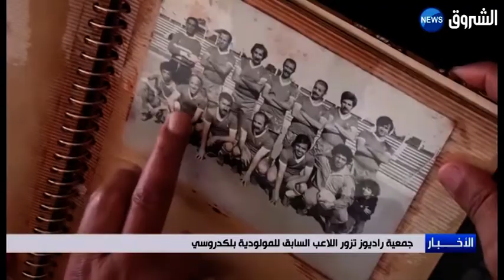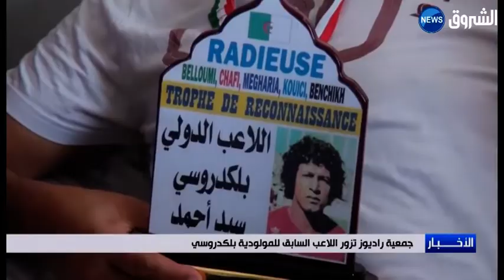جمعية راديوز تزور اللاعب السابق للمولودية بلكدروسي